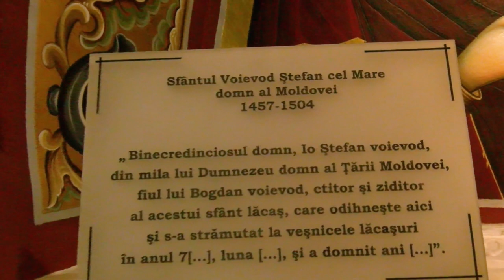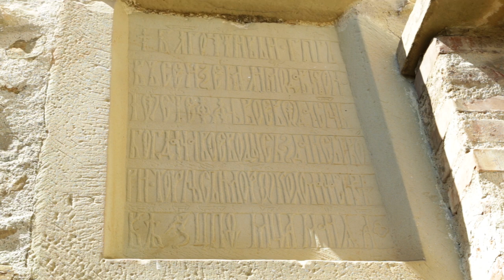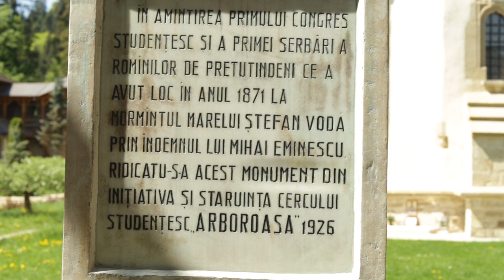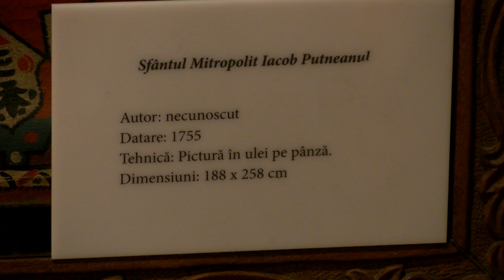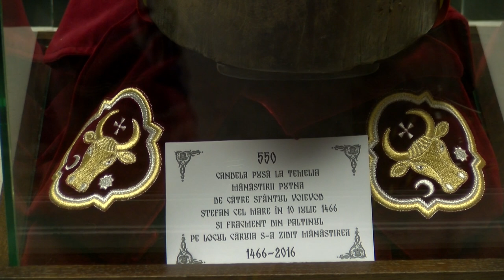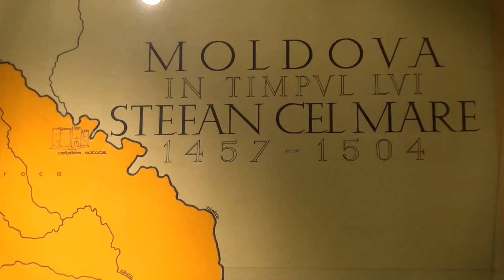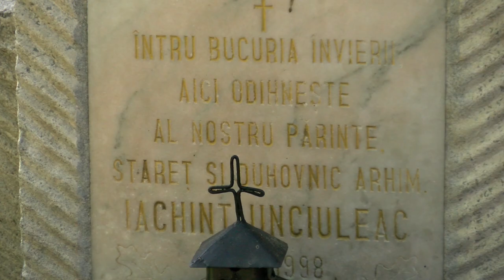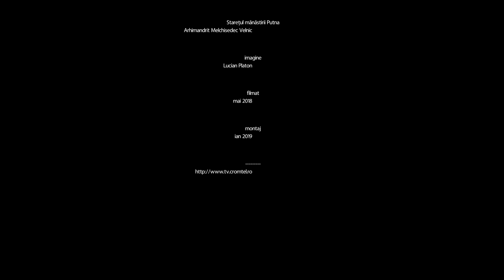Putna dincolo de ziduri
film documentar
film nominalizat la sectiunea turism a Festivalului International de Film TOAMNA LA VORONET